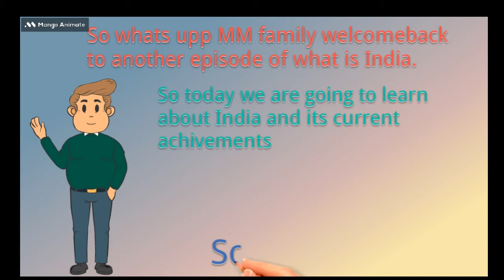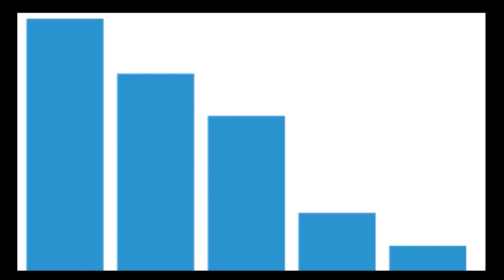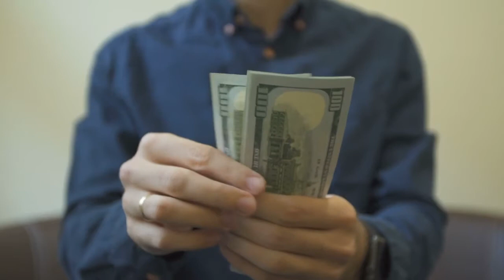Achievements that will make you feel proud as an Indian. What is India ?(episode 2)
This video is about India and its current achievements.
This video is the second episode of "What is India? " series.
Note : This Video is based on some internal research and internet results may differ.